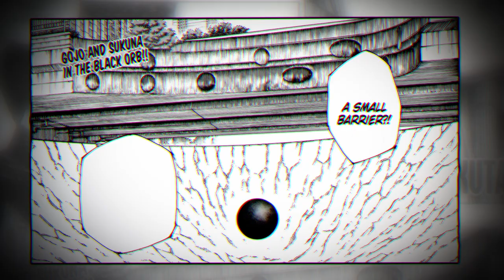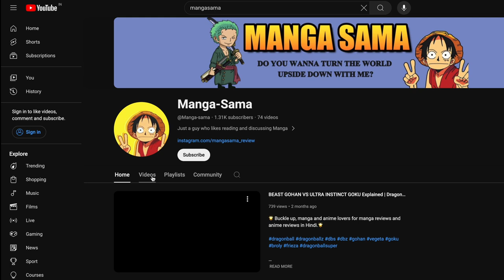This is not over RIKA Manifested Again | Jujutsu Kaisen (Chapter 262+ )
🌟 Buckle up, manga and anime enthusiasts! 🌟

Welcome to @Manga-sama  where the thrill of manga and anime comes to life! 🚀

Embark on an adrenaline-fueled journey with us through the exhilarating worlds of your favourite manga and anime! 🔥 At   @Manga-sama     we're not just reviewers; we're your co-pilots in this wild ride through the extraordinary realms of Japanese storytelling.

🚀 Get ready for a non-stop rollercoaster of excitement and entertainment! Here's what makes Manga Sama your ultimate destination:

🔥 **Epic Reviews Beyond Boundaries:** Dive headfirst into mind-blowing reviews that go beyond the surface. We dissect, discuss, and devour the most epic moments with uncontainable enthusiasm!

💥 **Fan-Driven Community:** Join a squad of passionate manga and anime lovers! Your thoughts, theories, and fervour matter here. The comment section is our battleground for the ultimate geek-out session!

🌟 **Unveil Hidden Treasures:** Discover hidden gems and untold stories that will rock your otaku world. We're not just talking about the mainstream; we're here to uncover the diamonds in the rough!

🎥 Brace yourself for a sensory overload of:
🔸 Explosive Manga Reviews
🔸 Anime Episode Extravaganzas
🔸 Character Deep Dives
🔸 Top Picks that'll blow your mind

🌈 This isn't just a channel; it's a heart-pounding adventure! 🎉

🚀 Don't just watch; experience the thrill with us. Your front-row seat to the manga and anime spectacle is just one click away. 🚀